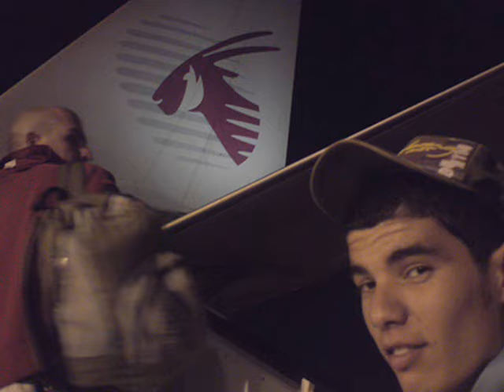Saving all my love for you